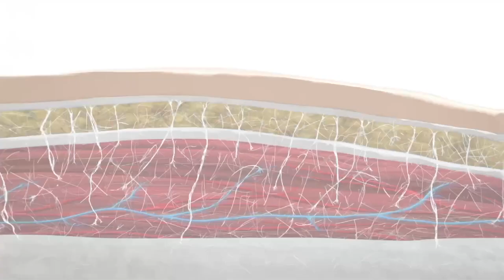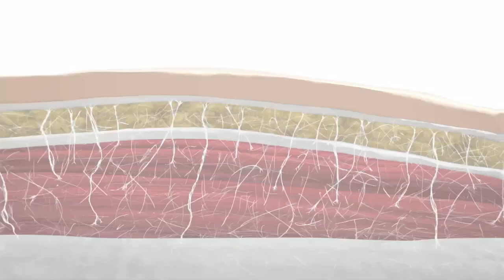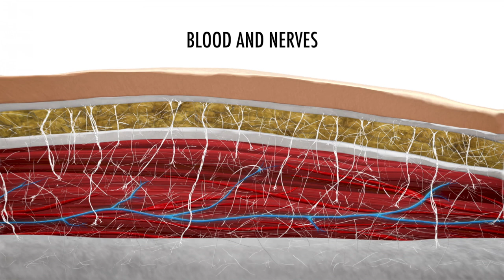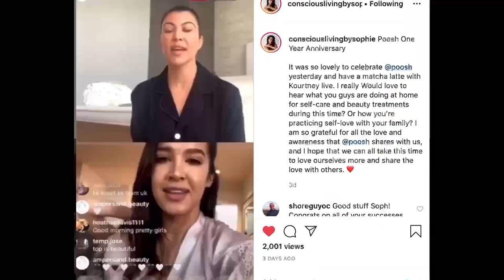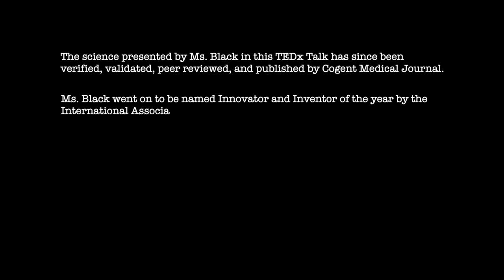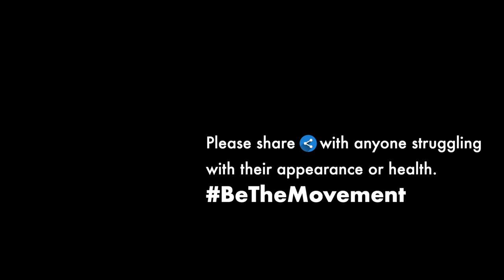How Cellulite Saved My Life, a TED Talk with Fascia Expert Ashley Black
WTimmons
 Black taped a never-before-seen TED Talk in 2018 at TEDxWillowCreek in Chicago. Ashley brings ideas to the table that would amaze and also challenge every single thing you think you know about your chronic pain, your cellulite, and your ability to regenerate tissue. Ashley reveals in her TED Talk that all these things are possible when you know how to manipulate and restore the fascia systems of the body. Learn everything you need to know about your fascia tissue by pressing play on the TEDx Talk above.

Ashley Black, How Cellulite Saved My Life, Metamorphosis: Ther Power of Transformation, TEDxWillowCreek in Chicago on March 24th, 2018.Ashley